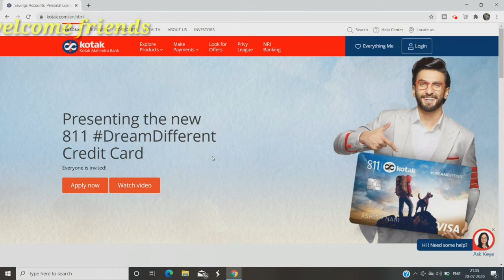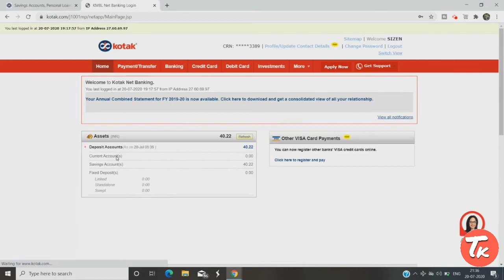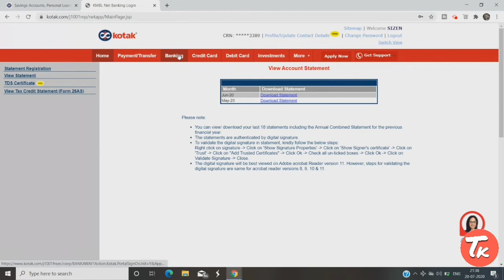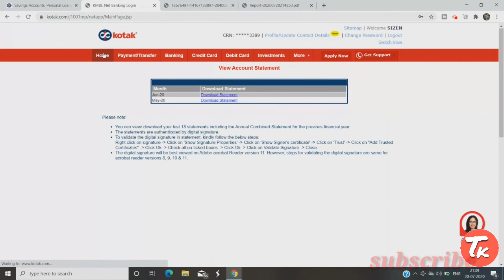How to download Kotak Bank Statement | Kotak 811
how to download kotak mahindra bank statement
how to download kotak mahindra bank statement in pdf
how to download kotak bank statement
how to download kotak 811 bank statement
how to download kotak bank e-statement
kotak 811
kotak mahindra bank
technical guruji
technical khan
Dhanyawaad!!!
jai hind!!!
@sizen khan